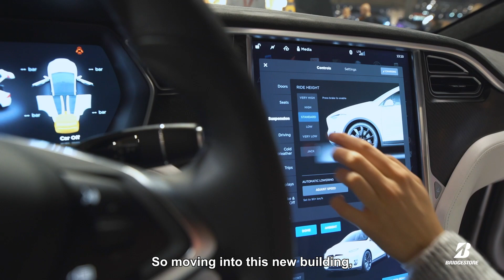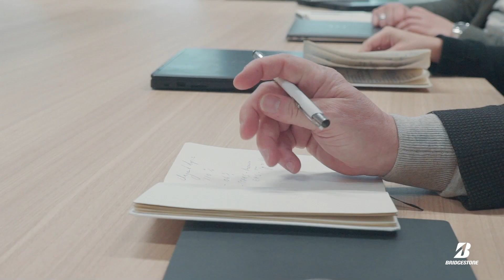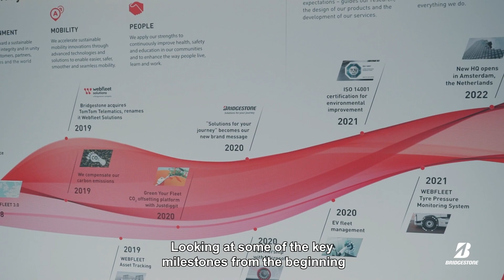Welcome to Valley, our new headquarters in Amsterdam!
Technology, sustainability and innovation are at the heart of what we do, and it makes sense that our new headquarters reflects these values.

In our latest video, our CEO Jan-Maarten de Vries and COO Michiel Wesseling talk about what makes Valley so special. We invite you to take a virtual tour of our new Amsterdam office!

Can you picture yourself working from our HQ? We have many job openings—you might be the perfect person to fill one of the roles

Webfleet Solutions is one of the world’s leading providers of telematics solutions for fleet management, vehicle telematics and connected car services. The WEBFLEET platform is used by companies of all sizes in order to increase the efficiency of vehicle use, reduce operating costs, provide ongoing driver support and increase the overall efficiency of the fleet. Webfleet Solutions provides services for the insurance industry, rental and leasing, car importers and companies serving both businesses and consumers.